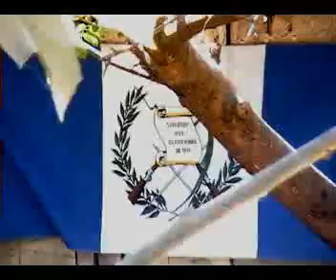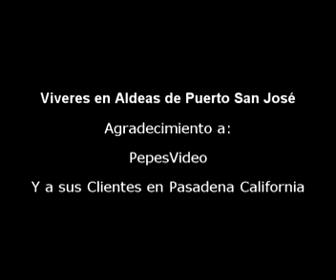regalo de navidad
Entrega de más de 100 bolsas de viveres enviadas por PepesVideo.com con colaboración de los clientes, en aldeas de asentamiento en Puerto San José Escuintla.